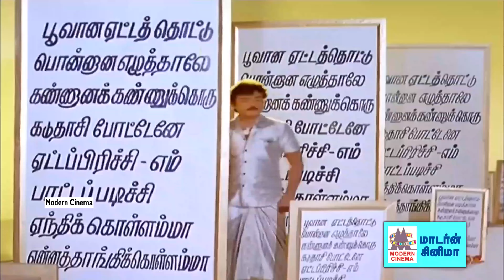விஜயகாந்த் சிரித்து மகிழ்ந்து மனதில் உற்சாகம் பொங்க பாடிய பாடல்கள் Urchagam pongum vijayakanth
சின்ன மணிக்குயிலே  ...
ஆடியில சேதி ...
அடி மானாமதுரையிலே ...  போன்ற இனிய பாடல்கள் அனைத்தும் கேளுங்கள்